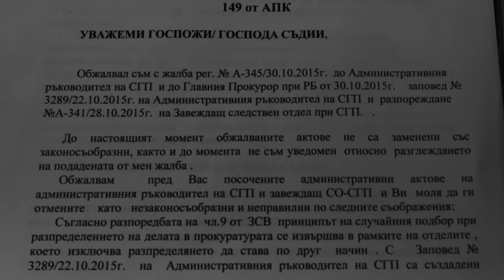Следователят Бойко Атанасов пред Биволъ (Част 3)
Петьо Еврото предложил на Бойко Атанасов да оглави шпицкомандата срещу ГЕРБ. Той отказал и Цацаров го опраскал.